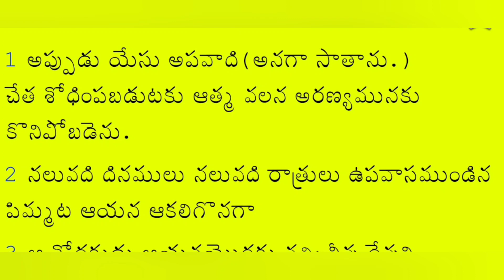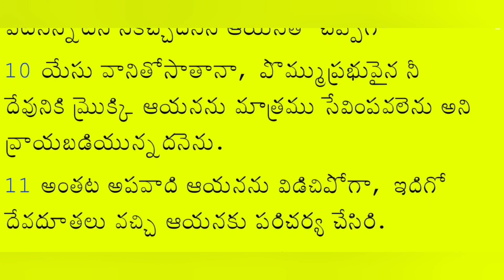Today God's Word | 24 March 2024